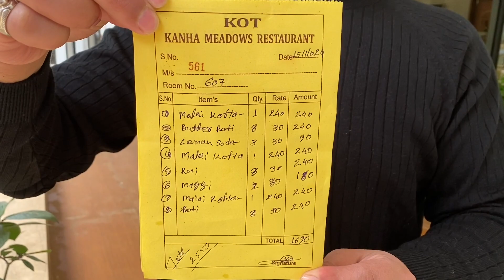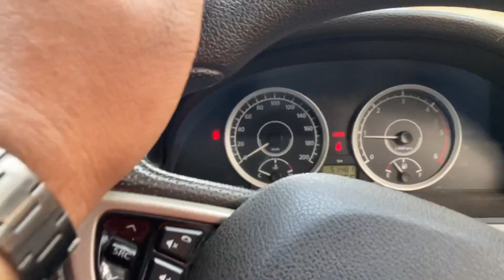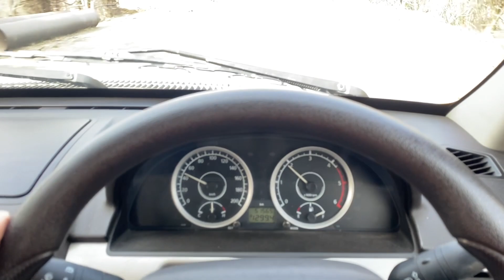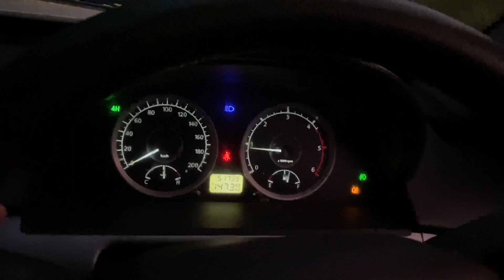Kanha to Bandhavgarh National Park by road in Tata Safari Storme | Tiger Reserves of MP | Ep 6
Hi Guys, We are going to cover 4 Tiger Reserves of Madhya Pradesh in this series

Kanha National Park - 2 Safaris
Bandhavgarh National Park - 2 safaris
Pench Tiger Reserve - 1 safari
Satpura Tiger Reserve - 1 safari